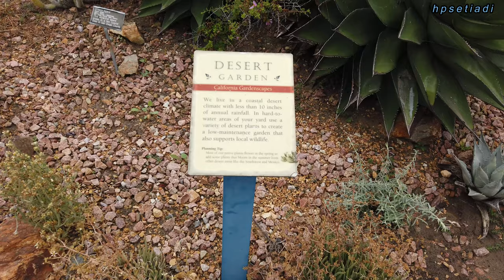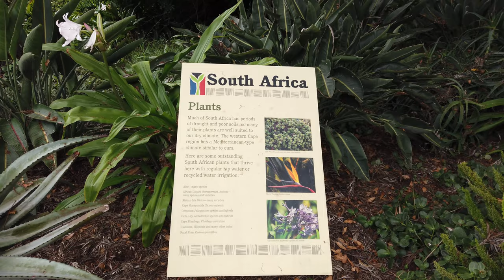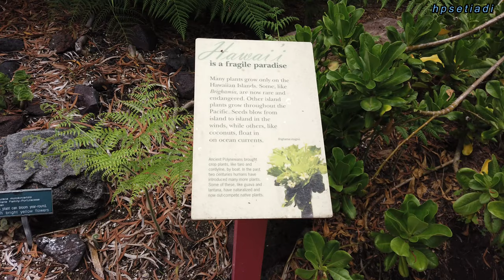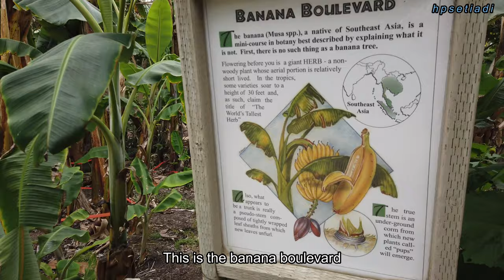San Diego Botanical Garden in Encinitas, California - HD Virtual Walking Tour - DJI Osmo Pocket 4K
Visiting San Diego Botanical Garden Encinitas, CA. A beautiful place to take your family for a getaway or to get your stress out, relax and enjoy the views. Encinitas is just north of San Diego.

This place is a 37 acre urban oasis in Encinitas. Explore four miles of garden trails, restful vistas, flowering trees, majestic palms, and the nation's largest bamboo collection. Beautiful place to relieve stress, learn new things, and excellent place to take photos.

Visiting this Botanical Garden can take anywhere from 2 to 4 hours to walk around completely. There is so much to see and many different sections of the garden to walk around such as the African Garden, the Australian Garden, Hawaiian Paradise, Bamboo Forests, and more.

This garden ranks top 10 best botanical gardens according to USA Today, Readers' Choice 2019. It is also the winner of the Top 10 North American Garden Tourism Award. There are over 5000 varieties of plants from all over the world including tropical, subtropical, and plants native to California, of course.

This video was shot on a DJI Osmo Pocket in 4K HD For your viewing pleasure - hope you enjoy our memories!